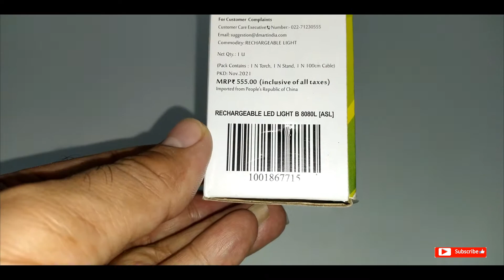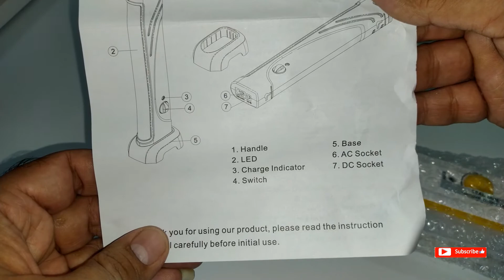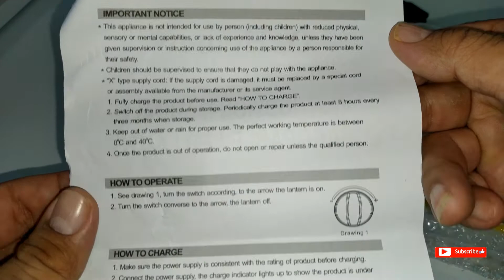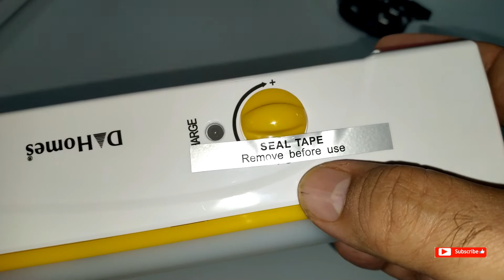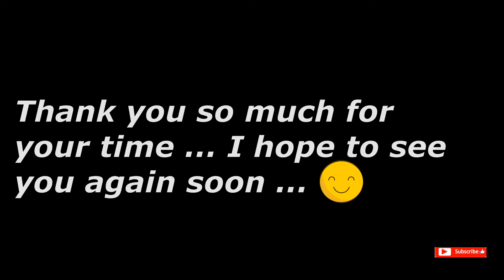D'Homes KN 8080L Rechargeable Light | d homes table lamp | rechargeable light for home | vlogs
Nice emergency backup light for home.

Which is best charging light for home?
What is the best rechargeable LED light?
Which emergency light is best?
How long does a rechargeable lamp last?
Table Lamp?
How do you charge a rechargeable LED light?
What is the best source of light during a power outage?
What is the longest lasting emergency light?
How can I light my house without electricity?
How long do rechargeable light bulbs last?
How long do emergency lights Last?
What is the brightest rechargeable flashlight on the market?
How long does it take to charge a rechargeable light bulb?
Can I use rechargeable light while charging?
Does rechargeable bulb charge when the switch is off?
What can you use when the power goes out?
How do you charge a rechargeable lantern?
How long do battery powered lanterns last?
How do you recharge a tough light?
How do I add a light without wiring?
Are there LED lights that don't need to be plugged in?
Which is the best rechargeable bulb?
How do you turn a rechargeable bulb off?
Are rechargeable bulbs good?
Can you replace batteries in emergency lights?
Why do emergency lights have to last 3 hours?
Should emergency lights be on all the time?
How bright is 1000 lumens?
What is the best cordless flashlight?
Why is my rechargeable bulb not working?
How does rechargeable bulb charge?
Can you overcharge a rechargeable light bulb?
Can you overcharge a rechargeable battery?
How often should you charge a rechargeable flashlight?
What is a rechargeable light bulb?
How do you use the smart charge bulb?
How do you charge LED lights?
How do you charge a LED lantern?
How do I turn on Enbrighten lantern?
How do you open a camping lantern?
How long can a LED light run on a battery?
How long do rechargeable Under Cabinet Lights last?
Can you recharge a 6v lantern battery?
What is the price of charging LED bulb?
How does the rechargeable LED bulb work?
Which is best emergency light?
How long does it take for an emergency light to recharge?
Do emergency lights have to be on their own circuit?